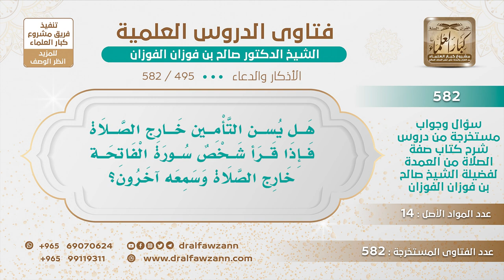[495 -582] هل يُسنَّ التأمين خارج الصلاة فإذا قرأ شخص سورة الفاتحة خارج الصلاة وسمعه آخرون...؟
-"السؤال: هل يُسنَّ التأمين خارج الصلاة فإذا قرأ شخص سورة الفاتحة خارج الصلاة وسمعه آخرون...؟
الجَوَابُ: كُلُّ دعاء يُؤمَّن عليه الفاتحة وغيرها.
للاشتراك في قناة الشيخ صالح الفوزان
سؤال وجواب من شرح صفة الصلاة ( 582 ) مقطع

للاستفسار والإقتراحات والدعم
رئيس الفريق
لمشروع كبار العلماء